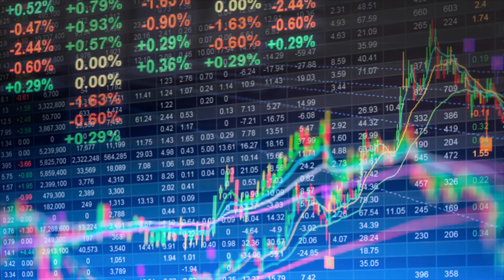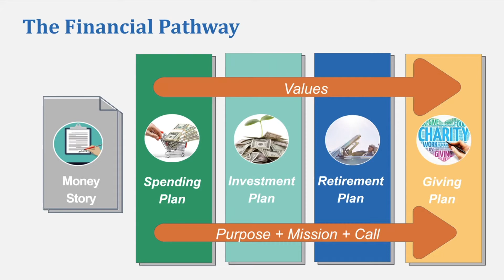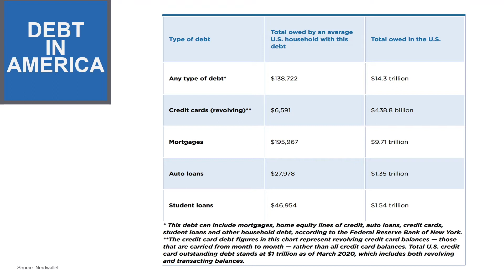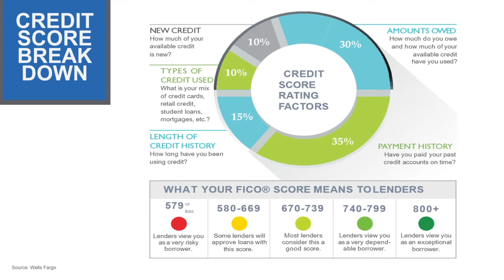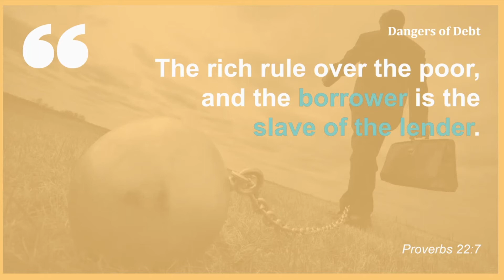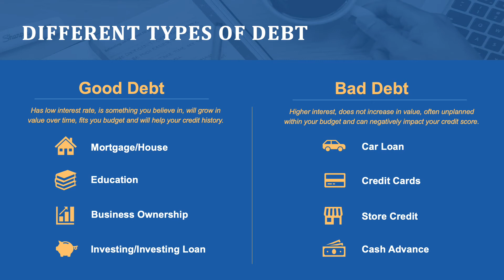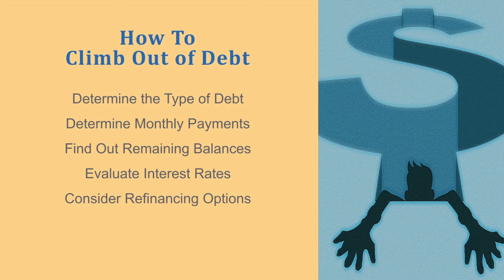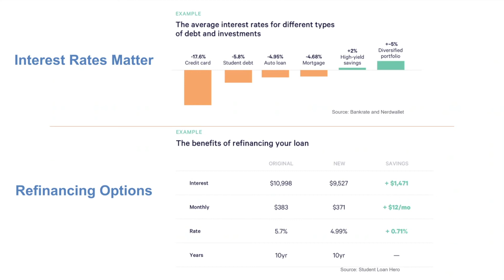Episode 2: Financial Pathway - Credit and Debt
Credit and debt are scary words! Most people run for the hills when they hear them. But if you want to achieve financial success you must know your credit score, be able to leverage good debt, and avoid bad debt. In episode 2 of Covenant Trust's Financial Pathway series, Tim and Brandon break down these concepts and provide helpful tips for dealing with debt and improving your credit score.
+To set up a meeting with a Covenant Trust Financial Services Representative in your area
+To find out your credit score check with your bank or visit annualcreditreport.com.
+If you are in an emergency situation and need immediate help with debt, visit the non-profit Consumer Credit Counseling Service